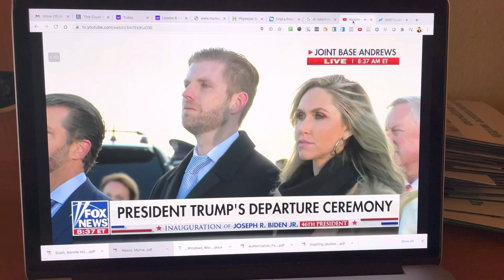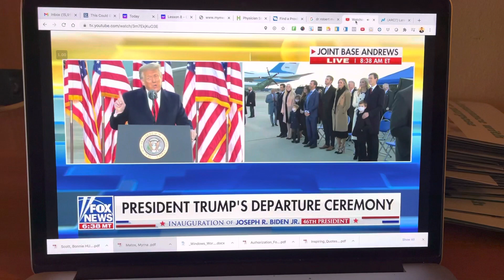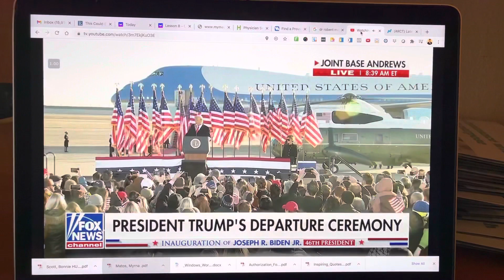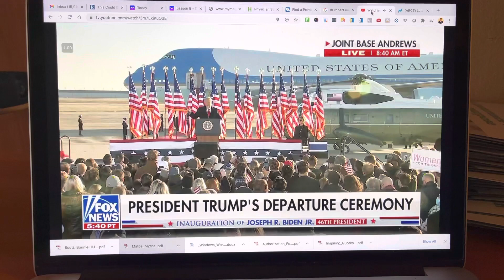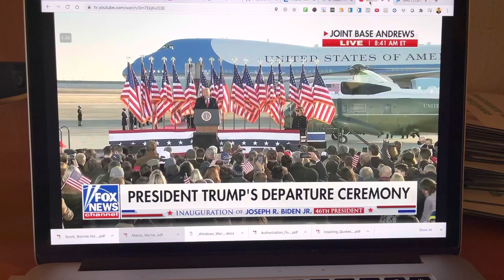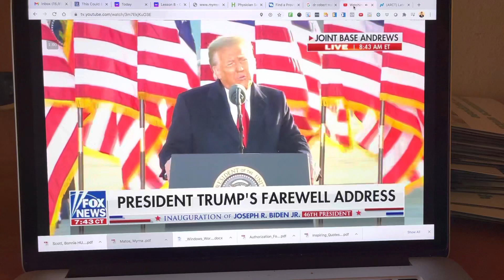Great era of getting RESULTS!